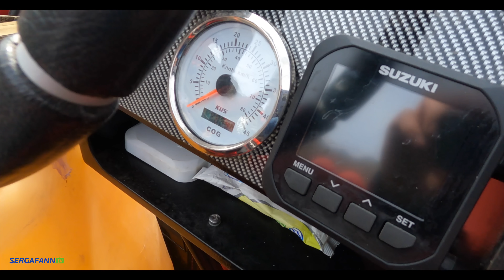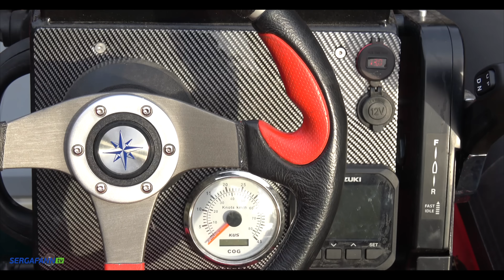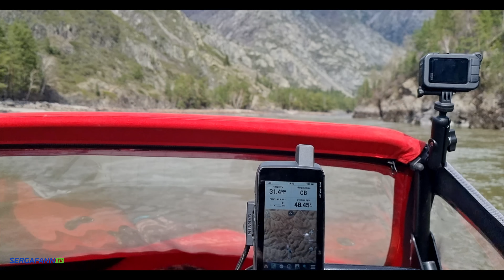ВСТРЕЧА С МЕДВЕДЕМ. АЛТАЙ. ОТКРЫТИЕ ВОДОМЕТНОГО СЕЗОНА 2022 . ВОДОМЕТНАЯ ЛОДКА АКАДЕМИЯ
Алтай, Медведь, Горы, река Катунь, Водометные лодки, Костер, живем в тайге- так в начале мая мы открыли водный сезон 2022 года. Живем в палатках по соседству с алтайскими бурыми медведями. Краткий обзор моей экспедиционной водометной лодки повышенной проходимости АКАДЕМИЯ 555+ мотор SUZUKI 140. ( от компании

Впереди еще много интересных фильмов!! Напишите мне комментарий,  вопросы, пожелания, советы- с удовольствием читаю и отвечу))⚠️

Участники:
Я Сергей (Сергафан). Лодка Академия 555 под 4х тактным мотором Suzuki 140 @SERGAFANTV  Игорь (матрос).

Бежко Виталий. Лодка Выдра 480 + Tohatsu 50 водомет @Besha1982 Дмитрий Алтай (матрос): @ДмитрийАлтай-б1у

Алексей (АлтайБайТур). Лодка Солар 500+ Mercury 50 водомет
Алексей организовывает рыболовные туры по Алтаю.
- Инста: altaybaytur
- Наталья (матрос и повар)

Николай. Лодка Солар 470 Супер джет + Mercury 50 водомет @ALTAI_ZHIVU_S_PRIRODOI  Денис (Алтайфишинг, матрос) @altayfishing7855
Виктор и Алексей с Новосибирска на лодке  Шерпа-430 + Yamaha 40 водомет

НУЖНА ВОДОМЕТНАЯ ЛОДКА?
НАШ ВОДОМОТОРНЫЙ СЕРВИС И ИНТЕРНЕТ МАГАЗИН ВСЕГДА РАДЫ КЛИЕНТАМ!!!
🌐 КОМПЛЕКТЫ для горных рек и мелководья - "ПОД КЛЮЧ"!
🌐  Тюнинг и бронирование лодок
🌐  Водометные лодки Академия, SOLAR, Выдра, Шерпа
🌐  Помощь в выборе и комплектации водометного оборудования...
🌐  Резиновые водозаборники,  импеллеры, запчасти...
🌐  Лодочные моторы...
🌐  Водометные насадки..
ВСЕ ЭТО- рекомендую покупать в компании "SIBJET"- заработанные средства пойдут на развитие этого канала, спасибо за поддержку))

00:00 Вступление
00:20 Встреча у Алексея в Онгудае
00:42 Обзор наших лодок
01:51 Дорога до "Дачи Путина"
03:16 Дача президента "Алтайское подворье"
04:17 Спуск на воду лодок
05:58 Первый запуск нового мотора SUZUKI 140 ATL
06:34 Тестирование Солар 500
07:18 Обзор моего прицепа МЗСА
08:30 Обкатка мотора, поиск места лагеря
09:25 Обзор моей лодки АКАДЕМИЯ 555
12:33 Обзор палатки HIGASHI
14:26 Дровосеки
15:11 Встреча "опаздунов" на воде
15:50 Увидели медведей на горе
18:07 Вечер в лагере, ужин.
19:44 Утро следующего дня
20:32 Идем на рыбалку в р.Большая Сумульта
23:03 Нашли следы крушения лодки
24:27 Происшествие на реке
26:40 Вечер, рыбалка, отдых
27:44 Сборы лагеря, палатки, возвращаемся к машинам
29:37 Вывозим лодки с воды